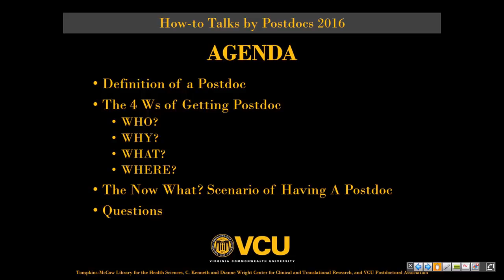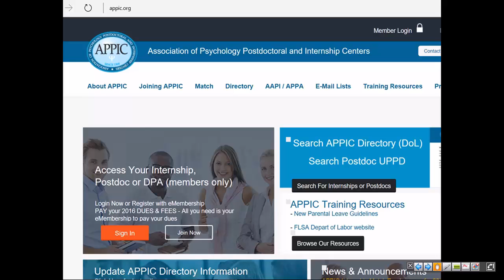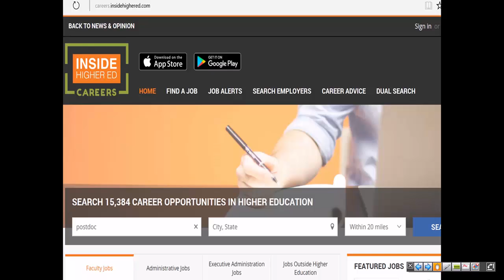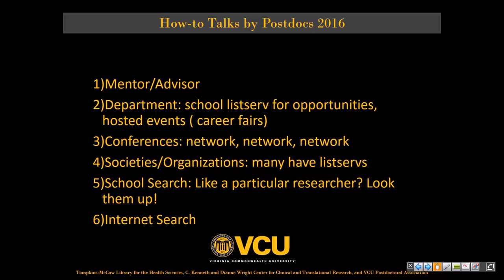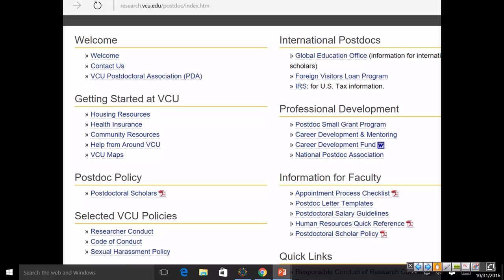How to Obtain a Postdoc and Thrive In It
Presentation by Sade E. Johns, Ph.D. on Oct. 31, 2016.

This talk will cover the steps needed to obtain a postdoc and how to prepare once you’re in a postdoc position. There will also be a discussion on how you can thrive as a postdoc in a scholarly environment.

Part of "How-to Talks by Postdocs," a series of instructional brown-bag lunch talks for the general VCU health sciences community taught by postdocs.